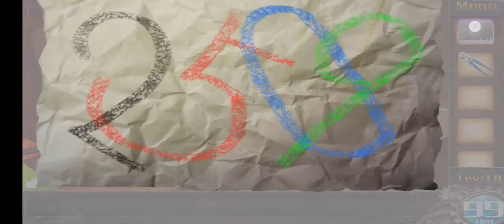Escape Game 50 rooms 1 soluciones Nivel 19⚜️⚜️ Suscribete